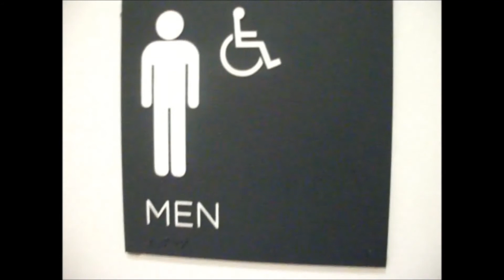Episode #232 My First Vlog lolololol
Oregonian/Washington trip with my family.